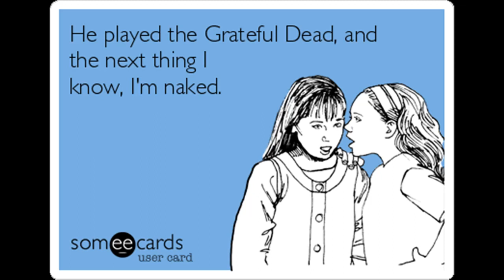Just A Little Light 7/4/90 Sandstone Amphitheater Bonner Spring, KS